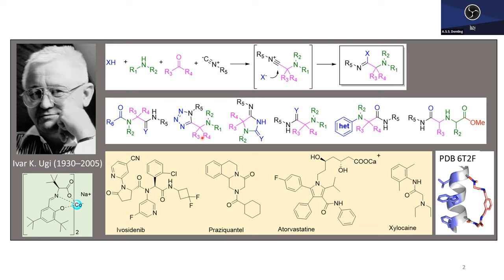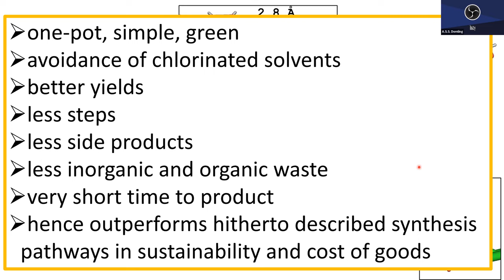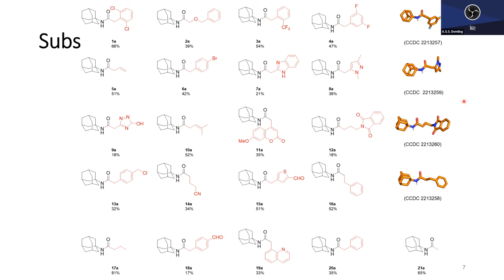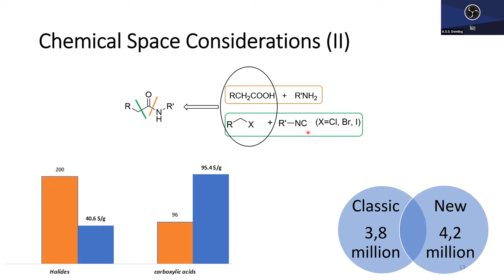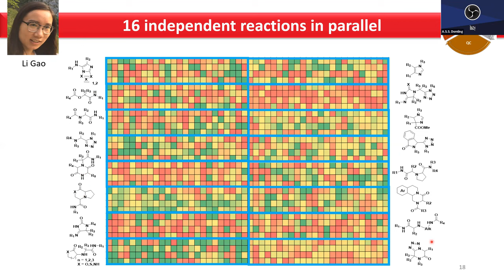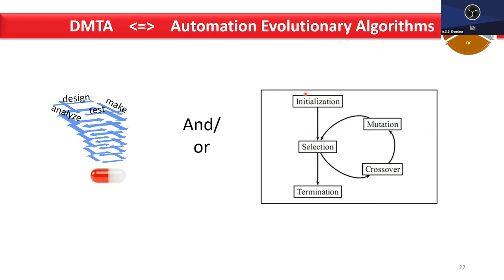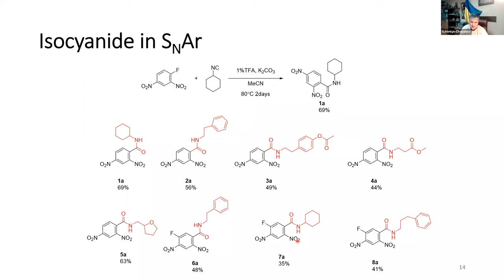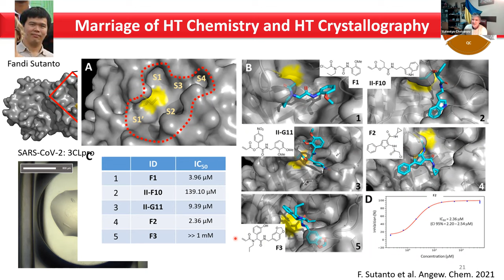Lecture of Prof. Alexander Dömling on Kharkiv Chemical Seminar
Multicomponent reactions: New kids on the block